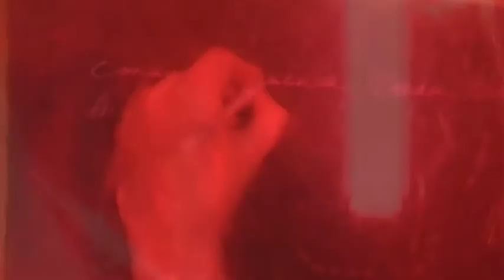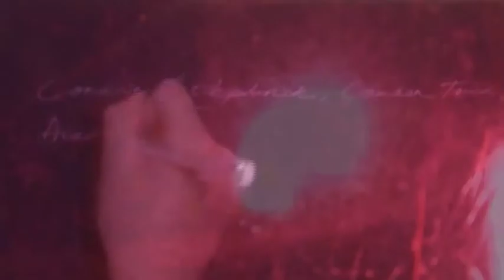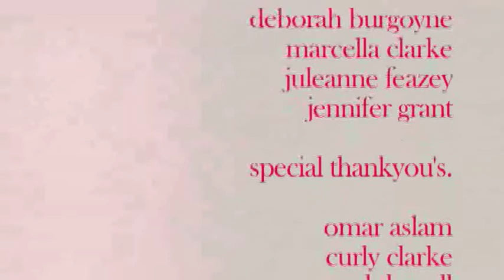a ghostly tale (Swanky)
Swanky eclectic version